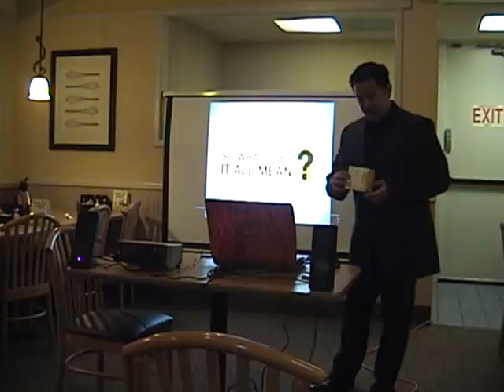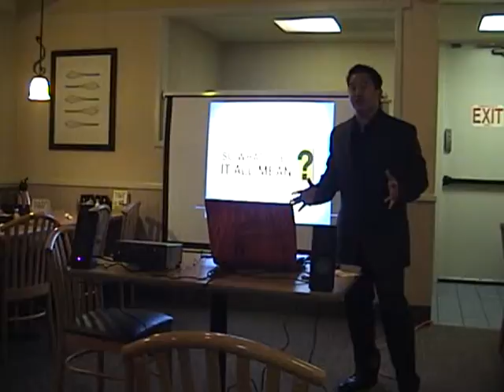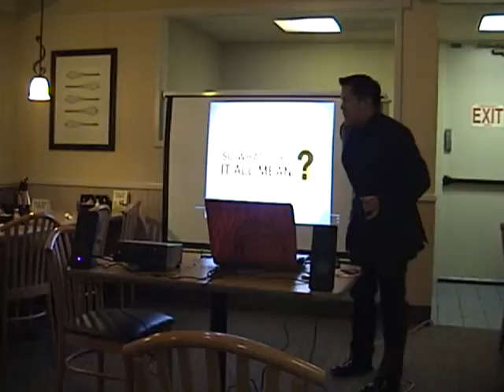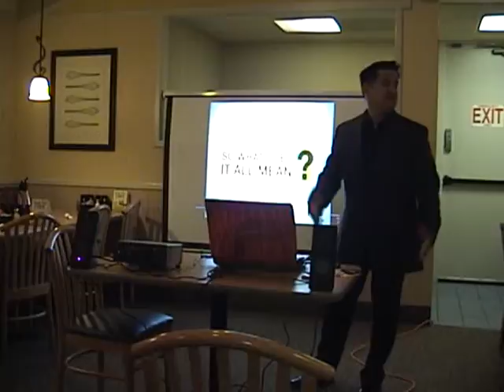CieAura, Technology, Business and Progressive Thinking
Filmed in San Diego, CA on 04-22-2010 after one of the CieAura business presentations. Contact Ryan with any questions at (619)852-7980